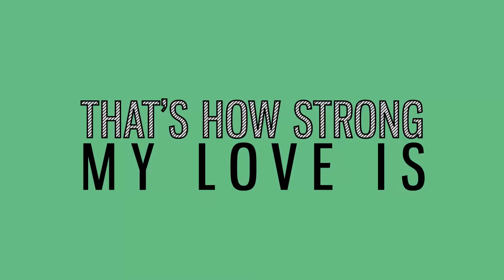The Villettes | "That's How Strong My Love Is"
Credits:
"That's How Strong My Love Is" Written by Roosevelt Jamison
Directed/shot/edited by Christopher Kim
Produced by Randy Reynolds
Audio Recorded/Mixed/Mastered by Seth Gibbs at Superpop Records

Support for Hardly Sound is provided by:
Sabrina Q. Mikan
Real Ale Brewing Company
Kong Screenprinting
Brad and Maggie Marcum
Hardly Sound Alliance